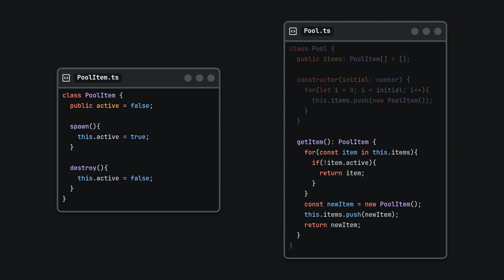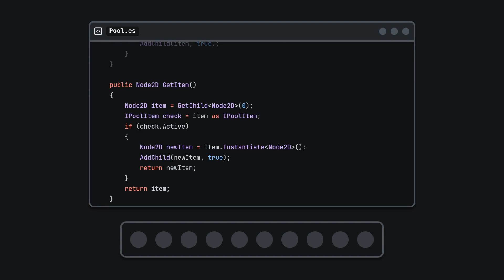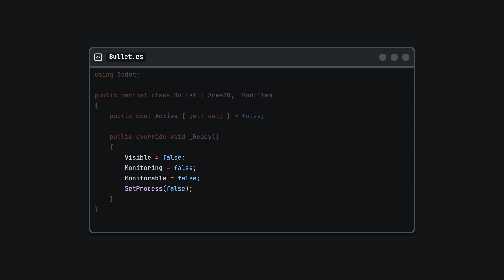Object Pooling (in Godot)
## Chapter

00:00 Intro
00:06 Why
00:27 Minimal Code
00:45 Godot
02:36 Link
02:46 Attribution

## Link

## Attribution

### Music

### Font

## Reference